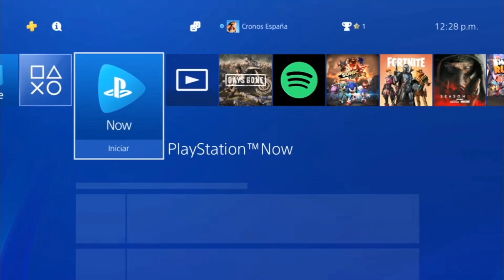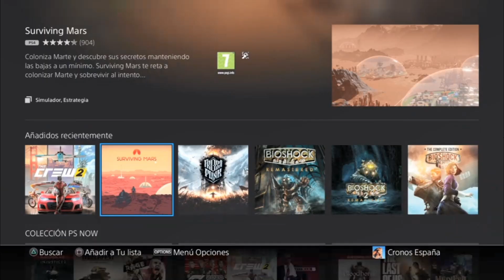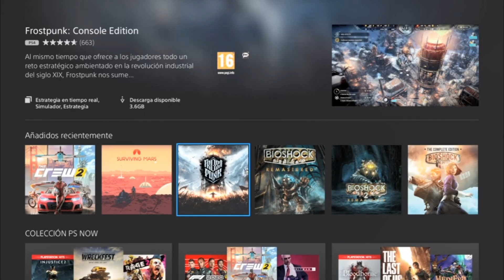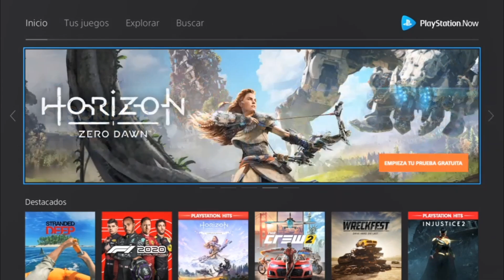YA ESTÁN los 6 JUEGOS de PS NOW en ENERO para tu PS4 [2021]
Hola compas, ya están los 6 juegos de ps now, disculpen la demora, tuve varias complicaciones hoy !

🥳 Ahora tengo Codigo de Creador de EPIC GAMES : CRONOSZAURIO

🔥Les dejare mi SEXTO GRUPO DE WSP para que atiendan dudas!!
Fecha de creación: 1 de diciembre